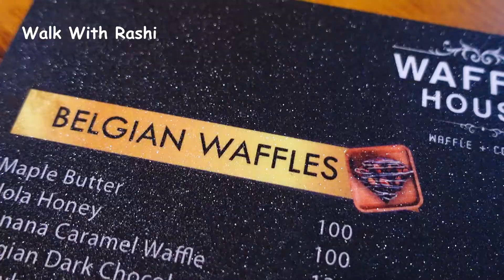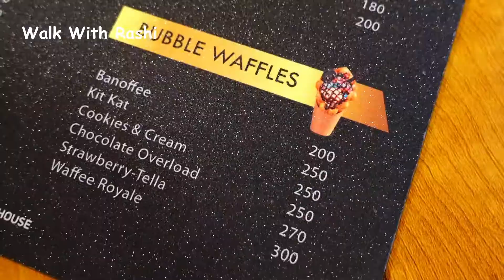Waffee House Trivandrum | Walk With Rashi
Walk With Rashi
Food | Travel | Lifestyle

best food review show
best food spots in trivandrum
trivandrum food blog
trivandrum food
trivandrum foodies
trivandrum food shorts
trivandrum food places
trivandrum food spots
trivandrum food blogger
trivandrum famous places
famous paragon
where to eat in trivandrum
family vlogs
family vlogs malayalam
family vloggers
family food vlog
family food video
thiruvananthapuram
thiruvananthapuram food
thiruvananthapuram food vlog
thiruvananthapuram food blog
thiruvananthapuram food shorts
thiruvananthapuram famous places
thiruvananthapuram famous food
thiruvananthapuram food recipes
thiruvananthapuram food spots
best restaurants in trivandrum
best ambiance restaurants in trivandrum
best budget restaurants in trivandrum
dinner vlog
dinner vlog malayalam
family dinner vlog